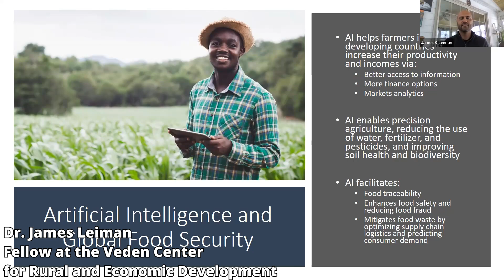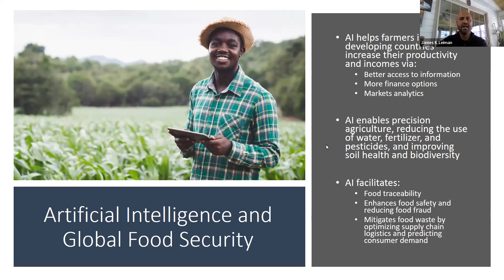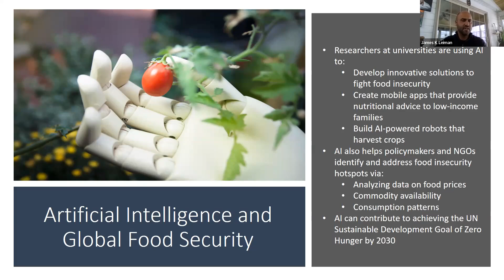University of Minnesota Crookston - Supply Chain Series 2023 - Video #51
Artificial Intelligence and its contribution to reducing global food insecurity. This video discusses how artificial intelligence is improving agriculture, especially in the developing world to reduce food insecurity via enhanced logistics, supply chains, and uses of data.